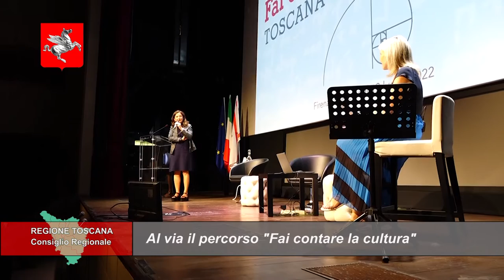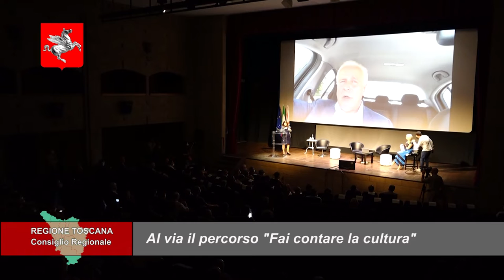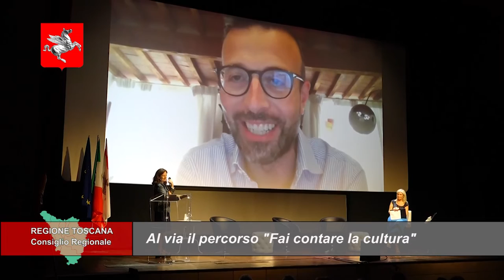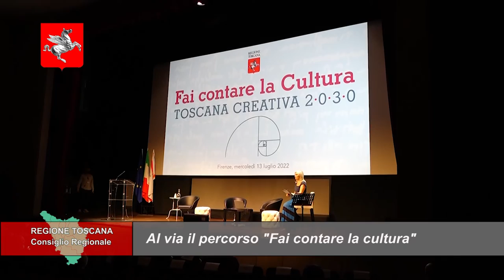TELETRURIA Cronache&Commenti Puntata 27 del 23-07-2022